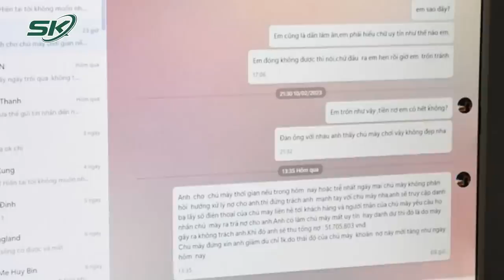Sáng 28/2: Tiến Sĩ Luật Đặng Anh Quân Vừa Bị Bắt, ĐH Luật TPHCM Quyết Định Tạm Hoãn Hợp Đồng | SKĐS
SKĐS | Ngày 27/2, Trường ĐH Luật TP.HCM vừa ra thông cáo báo chí về việc ông Đặng Anh Quân – Giảng viên của Nhà trường - bị khởi tố, tạm giam liên quan đến vụ án cùng bà Phương Hằng về tội “Lợi dụng các quyền tự do dân chủ xâm phạm lợi ích Nhà nước, quyền, lợi ích hợp pháp của tổ chức, cá nhân” (Điều 331 BLHS).
Cảm ơn quý vị và các bạn đã quan tâm theo dõi bản tin an ninh trật tự của Báo Sức Khỏe Và Đời Sống - Cơ quan ngôn luận của Bộ Y Tế. Báo Sức Khỏe Và Đời Sống sẽ liên tục thông tin đến quý vị và các bạn những thông tin mới nhất về tình hình dịch bệnh và tình hình an ninh trật tự - xã hội trong các bản tin trong ngày.

Mời quý vị và các bạn xem thêm: Vụ Tài Xế Bị Hành Hung Khi Không Dừng Xe Để Nữ Hành Khách Đi Vệ Sinh: Tại Sao Chậm Trình Báo?